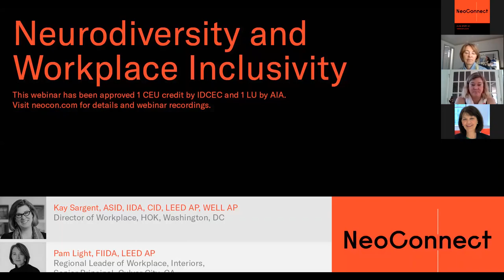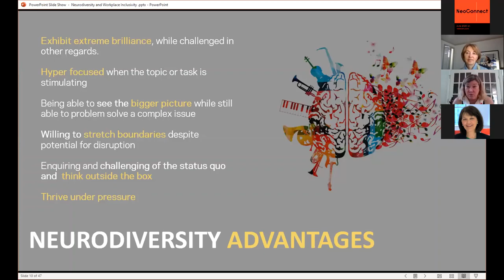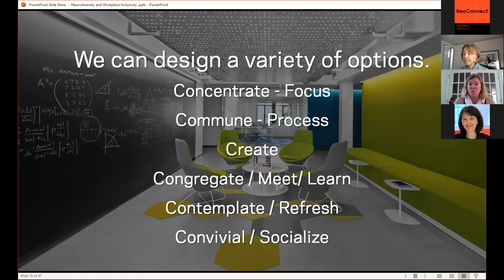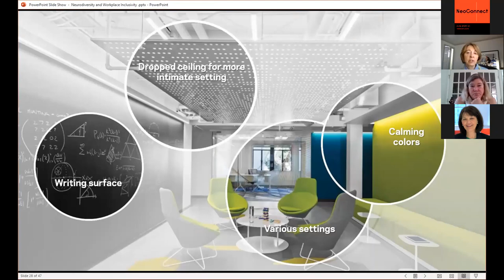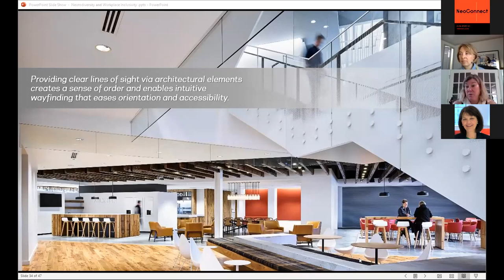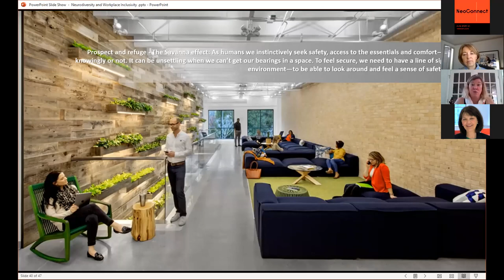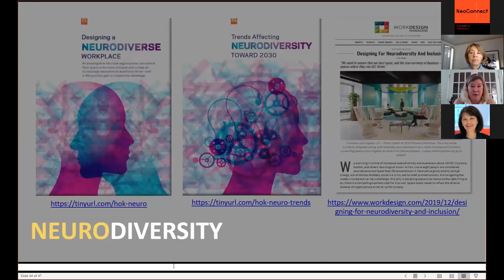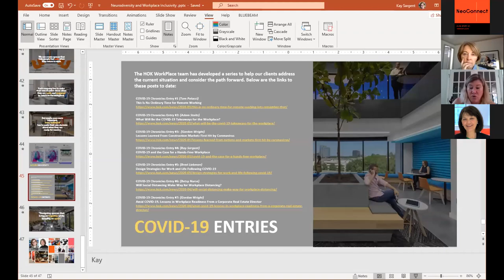NeoConnect 2020 | Neurodiversity and Workplace Inclusivity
How can we design space that can help accommodate all and enable the neurodiverse and inclusive workforce? Our session will help answer this question for designers. We are living in a time of increased numbers and awareness about individuals with neuro-sensitivities and special needs, such as ADHD. But these individuals can be high energy, risk-taking, good in a crisis and bold problem solvers. In our session, we’ll share opportunities to rethink the physical design of workplaces to improve the experience for neurodivergents. We’ll also explore the benefits of inclusive organizational and workplace design. [INTERMEDIATE][OF][WE]

Presented by:

Kay Sargent, ASID, IIDA, CID, LEED AP, WELL AP, director of workplace, HOK, Washington, DC

Pam Light, FIIDA, LEED AP, regional leader of workplace, interiors, senior principal, HOK, Culver City, CA